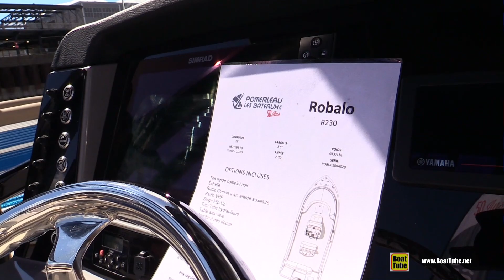2020 Robalo R230 Boat Walkaround Tour - Montreal In Water Boat Show